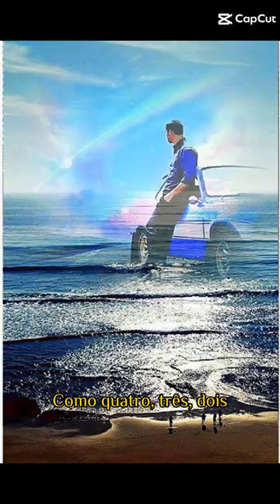MY DEAR LOVE PAUL WILLIAM WALKER !💜💜💜💜paul walker status